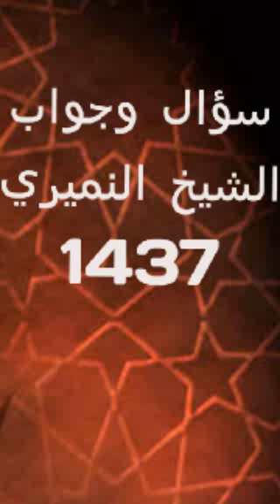سؤال وجواب الشيخ النميري/ الكلام في المسجد بين الاذان والاقامة